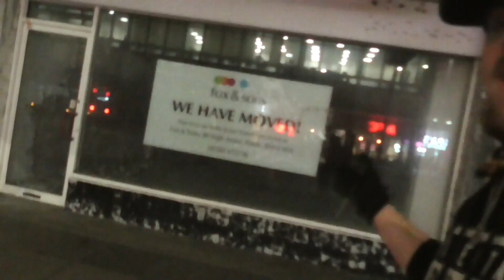Exploring An Abandoned House | WE WERE CAUGHT!!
(IMPORTANT) this building has since been demolished, unfortunately.

In this video we explore some abandoned office blocks and a abandoned house in Poole. What we find might surprise you! Let us know your thoughts on what we found in the comments!